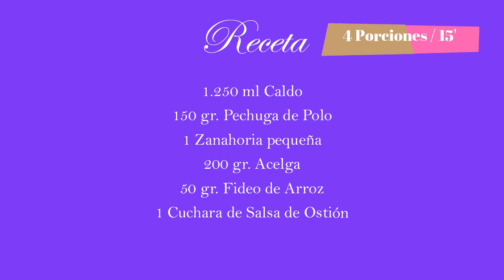Sopita de fideo de arroz o fansí. Rápido, fácil y saludable. Nivel principiante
Un rica receta para recibir los días cada vez menos cálidos. Les presentamos una sopa con un ingrediente asiático.

Receta 00:13
1.250 ml Caldo
150 gr. Pechuga de Polo
1 Zanahoria pequeña
200 gr. Acelga
50 gr. Fideo de Arroz
1 Cuchara de Salsa de Ostión
OPCIONAL
Trozos de Cerdo o Pato asado
Cebollita china